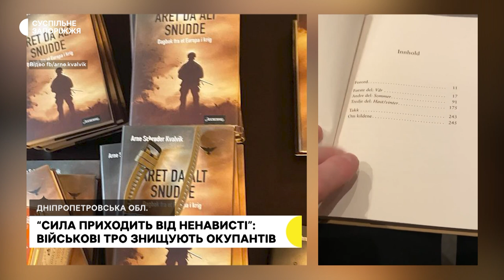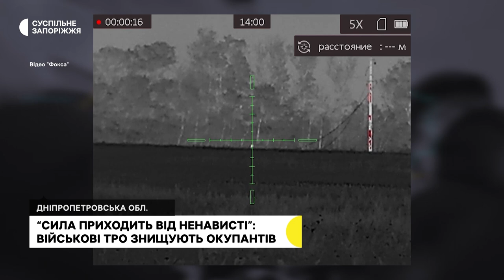"Сила приходить від ненависті". Військовослужбовці з Запорізького напрямку про боротьбу з окупантами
З гранатометів, кулеметів, стрілецької зброї, снайперських гвинтівок та іншої зброї військовослужбовці ТРО знищують ворога на Запорізькому напрямку. Зброю використовують й ту, яку надають закордонні партнери, а також модифікують її самостійно власним коштом.

Журналістам суспільного розповіли про найзапекліші бої та показали зброю з якою воюють.